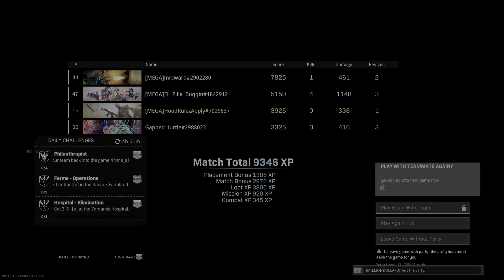Call of Duty: Modern Warfare_20211103230825